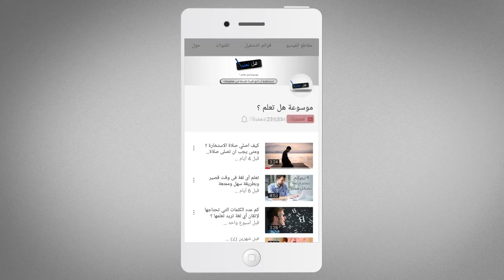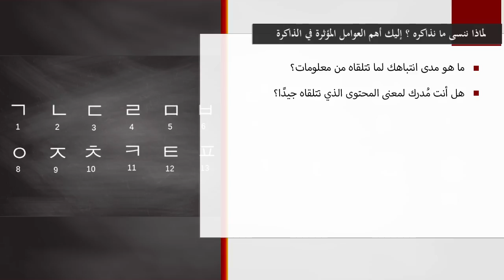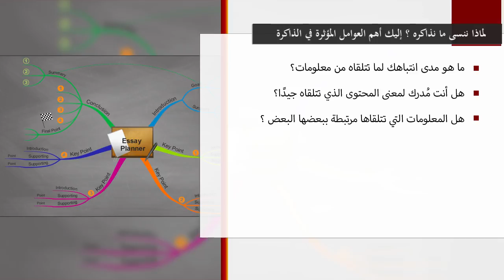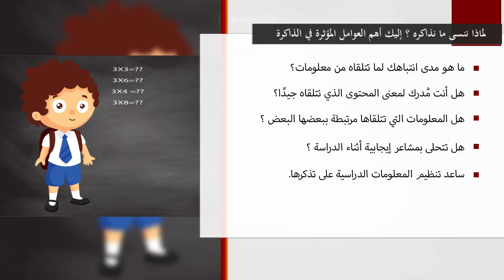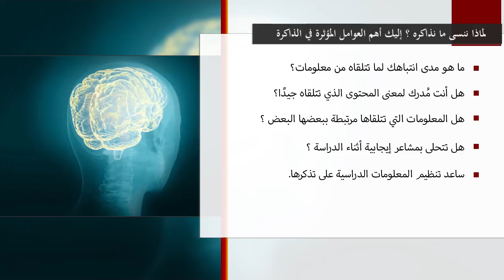لماذا ننسى ما نذاكره كثيراً ؟ إليك أهم العوامل المؤثرة في الذاكرة ! وكيف تستفيد منها !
كثير ما يعانى الطلاب من كثرة نسيان المعلومات الدراسية فكثير ما ننسى ما نذاكره من معلومات بعد وقت قصير ونكون فى حاجة لاعادة مذاكرة نفس المعلومات مرار وتكرارا لاكن تعرف على أهم العوامل العلمية التى تؤثر فى عمل الذاكرة وكيف تستفيد من تلك العوامل لترسيخ المعلومات الدراسية فى ذاكرة طويلة الأمد

قناة موسوعة هل تعلم ؟
قناة ثقافية تهدف لإثراء المحتوى الثقافى العربى على الانترنت فى مختلف المجالات
نحن نقدم لك المعلومة فى ابسط صورة لها جميع مواضعينا الثقافية تتم بالفديو ذات الشرح الكامل والدقيق بعد التأكد بشكل مطلق من كل معلومة نقدمها
شعارانا : تستطيع أن تثق فيما نقدمه من معلومات

للمزيد من المتابعة والاقتراحات
مدونة موسوعة هل تعلم ؟ على الانترنت

قسم خاص بالعلوم والتكنولوجيا # قسم خاص بالثقافة الجنسية بأسلوب علمى وغير خادش للحياء # قسم خاص بالسيارات ومستجداتها # قسم خاص بالوقائع والاحداث التاريخية # قسم خاص بالعلاقات الاجتماعية # قسم خاص التنمية البشرية

قنوات اخرى تابعة لنا

قناة علم البسطاء
قناة علمية ثقافية تقدم الكثير من المعلومات الشيقة والممتعة ونتائج لبعض الدراسات العلمية من حول العالم

قناة دليلك للثقافة الجنسية
قناة متخصصة فى تقديم الثقافة الجنسية بشكل شامل وفى ايطار واضح و غير خادش للحياء

قناة I Tech
 متابعة لاحدث اخبار التكنولوجيا وشرح وافى ودقيق لاكثر المشاكل التكنولوجية واكثر انتشاراً

قناة دليلك للعناية بجمالك
قناة دليلك للعنياة بجمالك نقدم لك الكثير من وسائل العناية بجمالك وحلول لمعظم المشاكل التى قد توجهك لتبقى فى الصورة الأجمل دائما